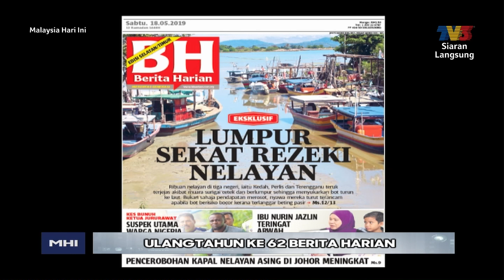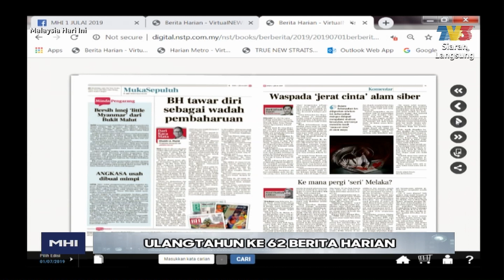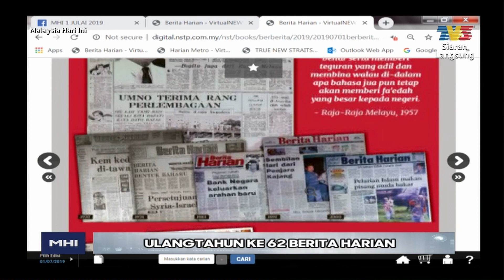Ulangtahun Ke 62 Berita Harian | MHI (1 Julai 2019)